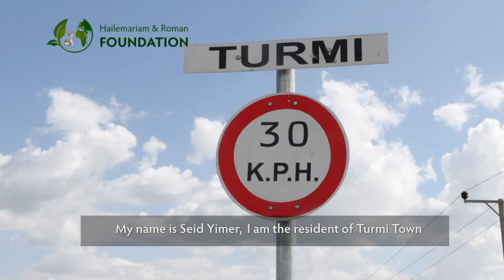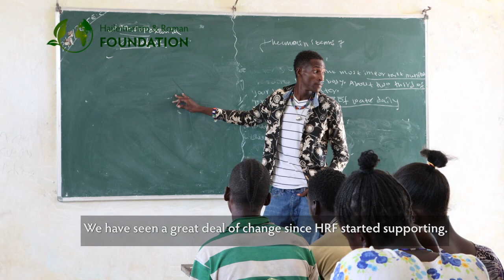የተማሪዎች የምገባ ፕሮግራም ሂደትን አስመልክቶ የተማሪ ወላጆች አስተያየት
The School Meal Program: Parent feedback
Turmi City Administration in South Omo Zone